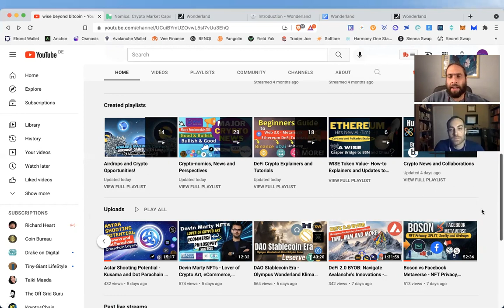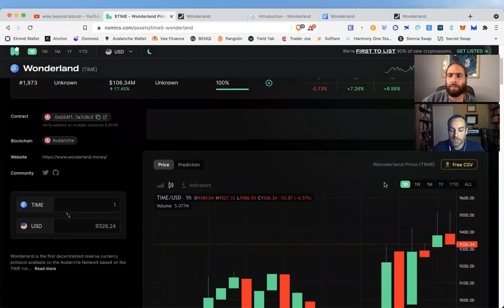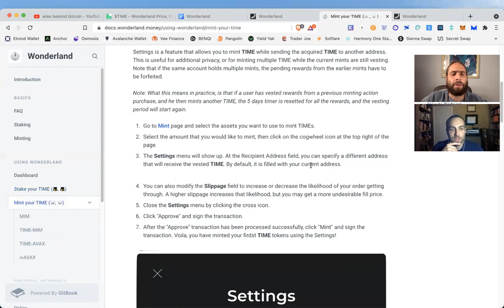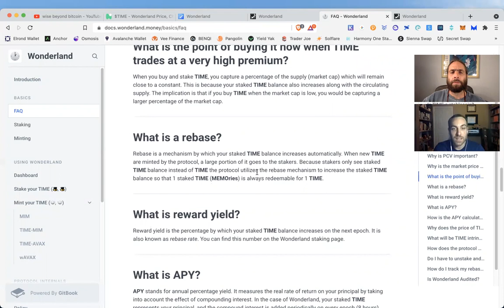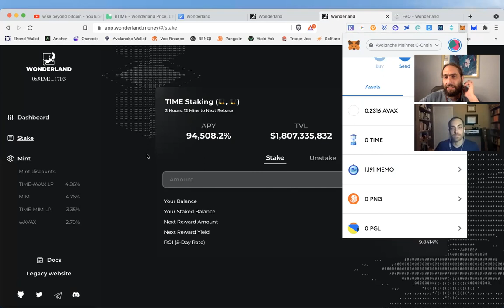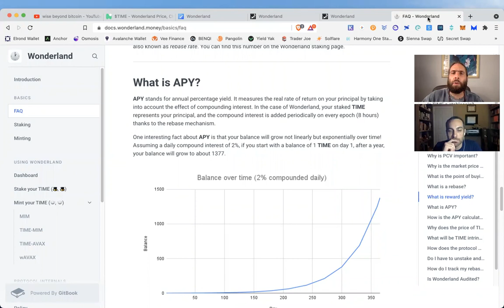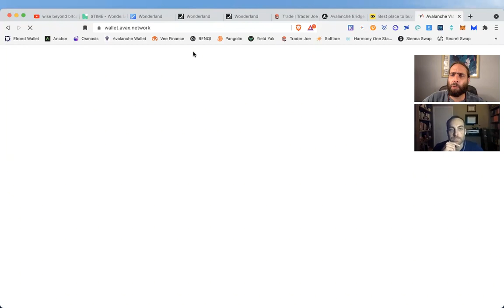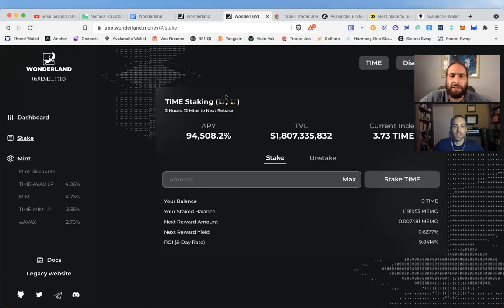TIME to Walkthrough Wonderland DeFi on Avalanche - Where How and Why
✅ Join our livestreams on Mondays from 2-3pm central for interactive Cryptocurrency and DeFi Discussion.

😊All things crypto are open and maxis welcome too😉: Bitcoin, Litecoin, Monero, Ethereum, Polkadot, Cardano, Binance Smart Chain, Smart Contracts, Stable Coins, Layer 2 Solutions, NFTs, Proof of Work, Proof of Stake, Staking, Providing Liquidity, Market Cycles, Creative Destruction, Decentralized Exchanges and more!

💡Our goal is to promote the understanding of cryptocurrency and blockchain technology for building wealth in the new economy: Education, Analysis, Opportunity  .🙏

🦉Visit WiseBeyondBitcoin.com, a Crypto DeFi Hub, to view the top channels and resources on the cutting edge of crypto education, adoption, and research...

✅Time Stamps
0:00 intro
1:00 disclaimer
1:20 crypto education goals
2:30 Avalanche's place in crypto
3:15 Wonderland Time effect on Avalanche
5:45 Wonderland Transparent fork of Olympus DAO
7:30 intention and game theory behind these DeFi protocols
8:15 Time to be the Reserve Currency cross chain
9:45 whitepaper game theory incentives and outcome
12:45 Enter Wonderland app
13:30 Backed by Yield bearing assets
14:30 Treasury and Runway
16:00 memo the time placeholder with DeFi potential
18:15 lower risk and long term outlook
20:30 APY and the 8 hour rebase to compound returns
22:00 thank you for the love DYOR
22:45 where to find time directly
24:00 avalanche bridge from ethereum
24:30 multichain private crypto swap
26:00 be careful which avax chain address used when sending and receiving
27:30 the beautiful dynamics of avax chains
29:30 how to grow value in crypto communities- support them
30:30 outro

          🌞Wise Beyond Bitcoin is a grassroots project and educational resource for crypto beginners and veterans alike; we do not provide commercial, financial or legal advice; if you enjoy the content and would like to support the growth of our channel we appreciate the love and good vibes💚
Bitcoin: bc1q6vfvu5am2cgpmpk5u34n2l9852pasp4kxj70ze
Ethereum & ERC-20 Tokens: 0x9899C6754EDA238f61A5Ed68F192D646eFFC0D92
Cardano: addr1q958dnvg7fceaytmk2qzfjhvffrx6tefuzk9hh02dsh998ngwmxc3un3n6ghhv5qyn9wcjjxd5hjnc9vt0w75mpw220q9d89ng
Solana: 8Uyf6W7excaYvu9vo9C4upNknfcGfEt4dqWZTrLYGRCo
Cosmos: cosmos1rj9uqxw0akuft9aar8l4vhk7vlsg5mh408rpla
Avalanche: X-avax1sya0p73h4d0zh7u7mfctgzhazqcu8zr00pkrm2
Polkadot: 13wx5q2q1SE2PY2piFWAmJim8eUsjpvn1UZYMZ9UGjgyjDXV
Algorand: W3GPYYQAF4CKLBRISAL7RMMW25BH5LA35WYA44C7NJ3FIORSLROQAX4OBU
Tezos: tz1Xj6MFrNvZiLgLVczXrPT5kKJyma4jyd48
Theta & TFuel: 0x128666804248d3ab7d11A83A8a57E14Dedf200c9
Fantom: 0x9899C6754EDA238f61A5Ed68F192D646eFFC0D92
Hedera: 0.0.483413